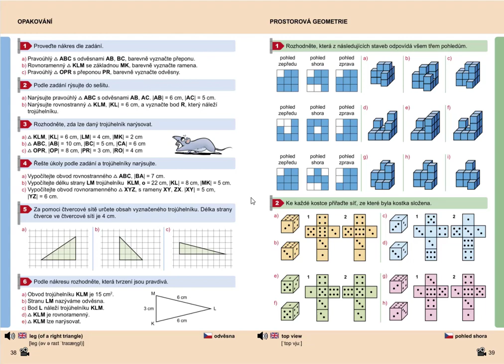Opakování (rýsování trojúhelníku), Geometrie pro 5.roč., str. 38, cv. 2b